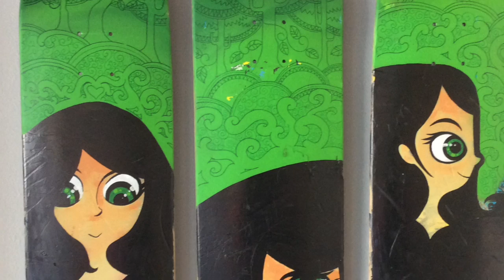ARTIST PAINTING CELTIC MUSICIANS LIVE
This video is about MCGINN SISTERS